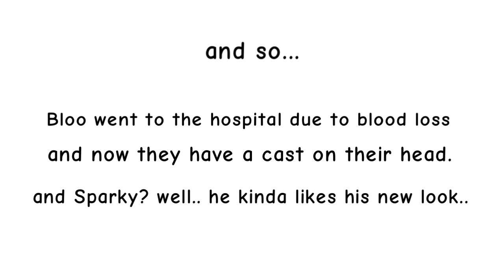Bloo catches a wild razor.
Up next: Bloo attempts to catch their motivation but fails.

Also the razor went through their flesh so they nearly got brain damage.

And oh boy I don’t even know when will the wool grow back and when will Bloo heal-